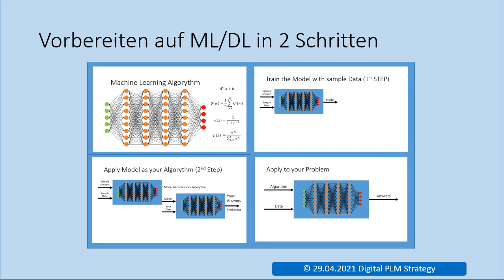20221125 DPS Maschinelles Lernen 00